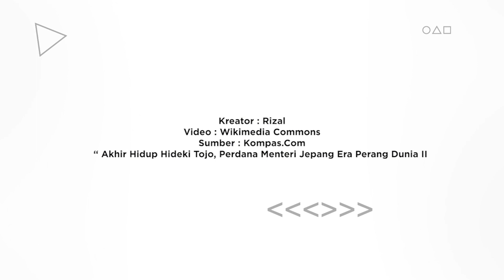Hideki Tojo: Kisah Tragis Perdana Menteri Jepang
23 Desember 1948, menjadi hari kelam bagi Perdana Menteri Jepang Hideki Tojo.
Tiang gantungan jadi saksi bisu bagaimana sosok yang membawa Jepang terbawa arus Perang Dunia II ini meregang nyawa.
Hitler dari Jepang adalah julukannya.
Tapi Hideki Tojo punya jalannya sendiri.